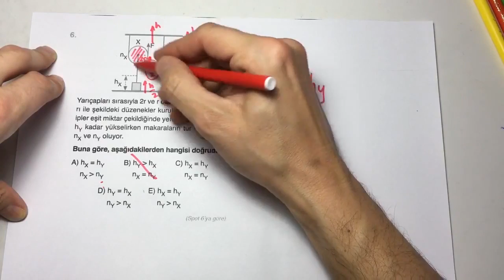LYS FİZİK - BASİT MAKİNELER - TEST 26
👉 UYGUN - FİZİK SPOTLU SORU BANKASI - KONU TESTİ 26 - BASİT MAKİNELER

**Soru çözümleri Değerli Öğretmenimiz @fiziklebaris a aittir. Kendisine katkılarından dolayı teşekkür ederiz.

Takip için;